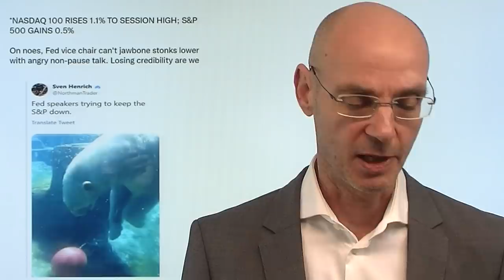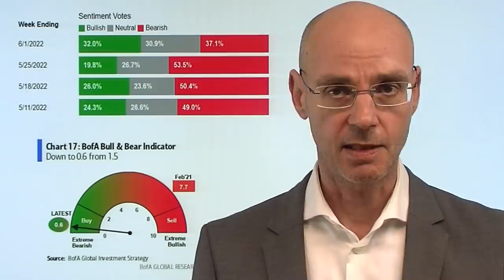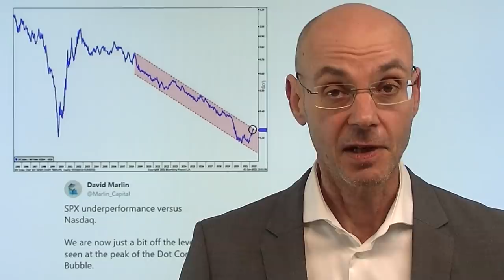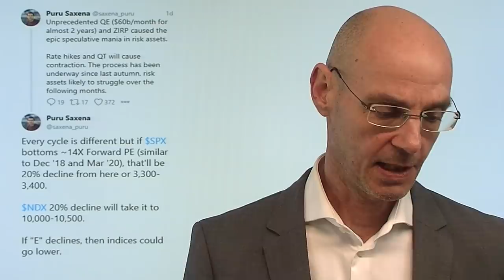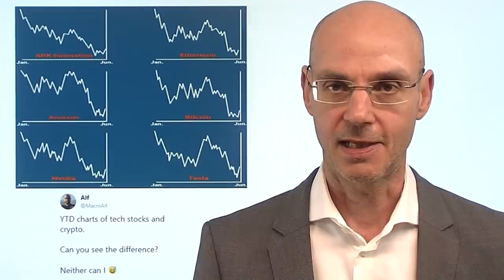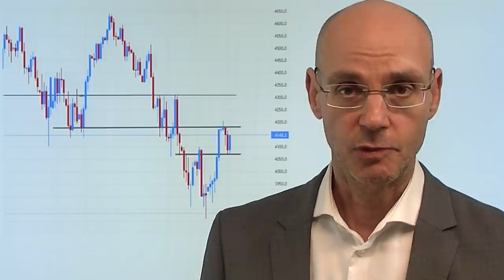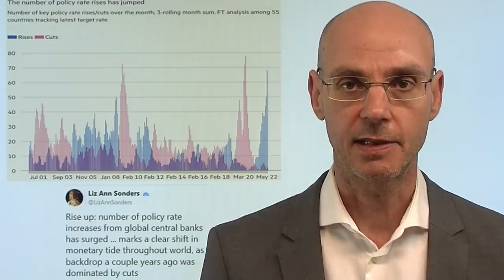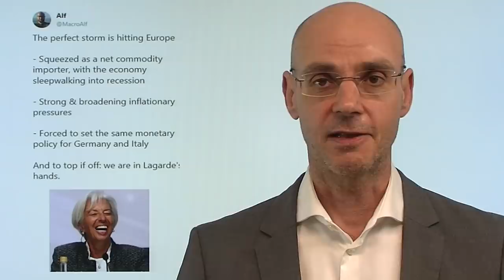Aktienmärkte: Wir steigen - Fed: Steigt nicht! Marktgeflüster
Hinweise aus Video:
1. EZB: Achilles-Ferse italienische Anleihen – Risikoprämien steigen stark

2. Wie Russland Sanktionen und Ölembargo sprengt

Die Aktienmärkte wollen eigentlich in den alten Modus der letzten Jahre zurück kehren und steigen - die Fed aber sagt: Steigt nicht! Das ist heute mustergültig zu erkennen: trotz einer (kleinen) Gewinnnwarnung von Microsoft steigt vor allem der Nasdaq - und prompt versuchte Fed-Vizechefin Lael Brainard dem Anstieg der Aktienmärkte wieder den Wind aus den Segeln zu nehmen mit ihrer Aussage, dass eine Pause bei den Zinsanhebungen im September schwer vorstellbar sei. Kurze Reaktion der Märkte nach unten - dann aber wieder der Anstieg. Glauben die Aktienmärkte der Fed nicht? Im Zweifel aber gilt: don´t fight the fed! Wichtig werden nun die morgigen US-Arbeitsmarktdaten - und dann Freitaag nächster Woche die Zahlen zur US-Inflation..